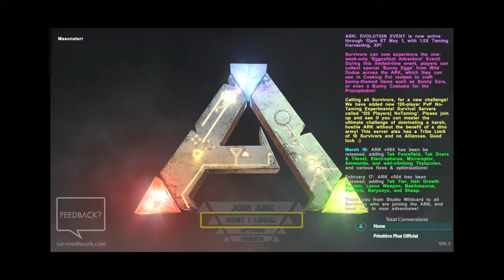ARK: Survival Evolved: The Journey Begins